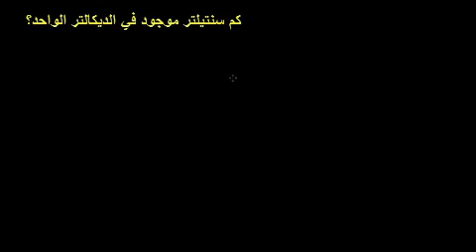التحويل بين الوحدات المترية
Conversion between metric units
يتناول هذا الفيديو مثالاً يوضح طريقة التحويل بين الوحدات المترية
شكر خاص لمؤسسة شركاء في التنمية المستدامة -- فلسطين